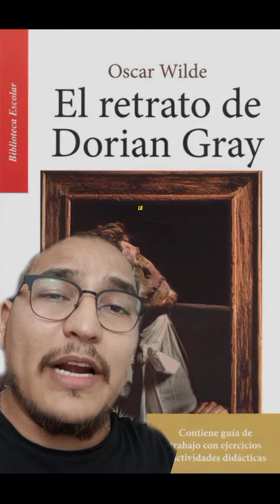Dorian Gray: La maldición de la belleza eterna.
📚 Descubre la fascinante novela "El retrato de Dorian Gray" de Oscar Wilde 🖌️
Con su prosa elegante y penetrante, Oscar Wilde desafía las normas sociales y la obsesión por la perfección física. "El retrato de Dorian Gray" es una obra maestra literaria que te sumerge en un mundo de belleza, decadencia y moralidad.
Esta novela atemporal nos recuerda que la búsqueda desmedida de la juventud y la belleza puede tener consecuencias devastadoras.